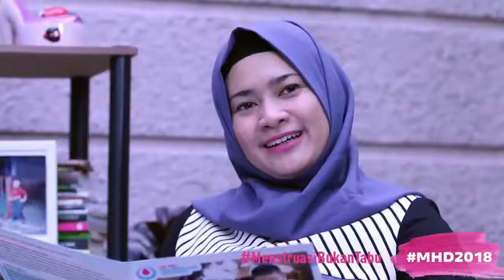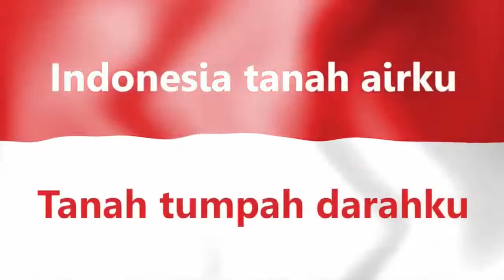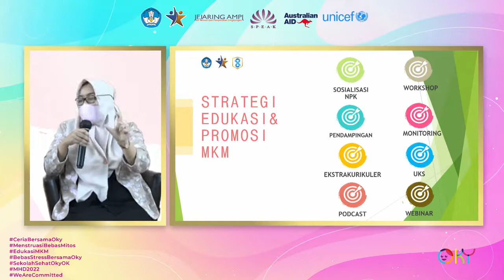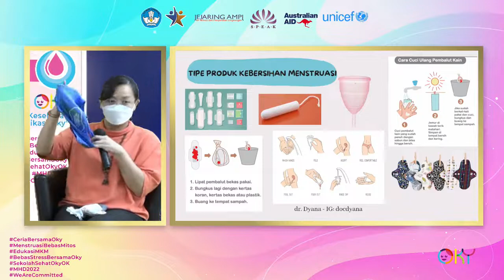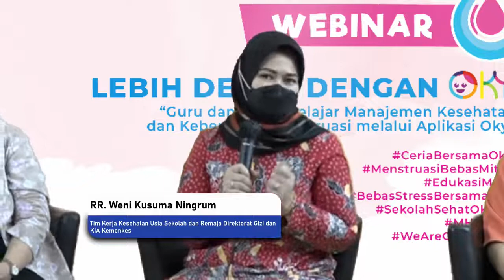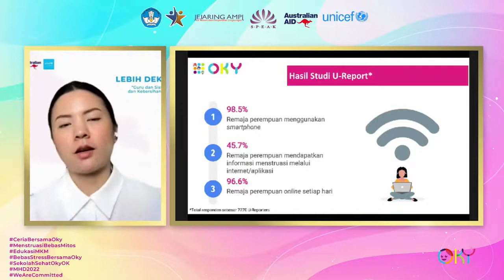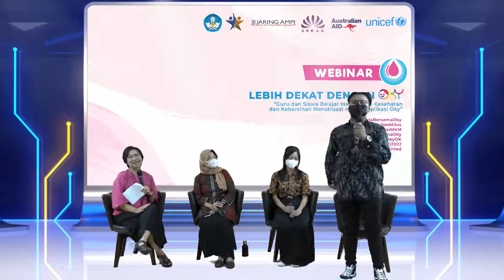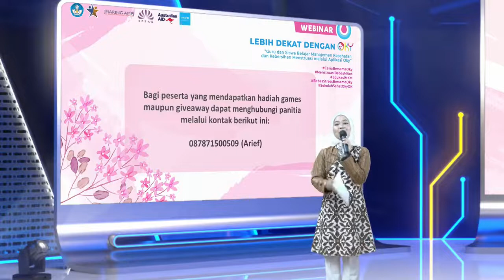Webinar Lebih Dekat dengan OKY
Hadirilah!
Webinar yang membahas tema Guru dan Siswa Belajar Manajemen Kesehatan dan Kebersihan Menstruasi melalui Aplikasi Oky. Dalam rangka mewujudkan salah satu dari Tujuan Pembangunan Berkelanjutan (TPB) yaitu Manajemen Kesehatan dan Kebersihan Menstruasi (MKM) di tingkat satuan Pendidikan.

Menghadirkan sederet narasumber kompeten di bidangnya.
🔔 Hari Selasa, 28 Juni 2022

Diselenggarakan oleh UNICEF bersama Direktorat Sekolah Menengah Pertama, Direktorat Jenderal Pendidikan Anak Usia Dini, Pendidikan Dasar dan Pendidikan Menengah, Kementerian Pendidikan, Kebudayaan, Riset, dan Teknologi.